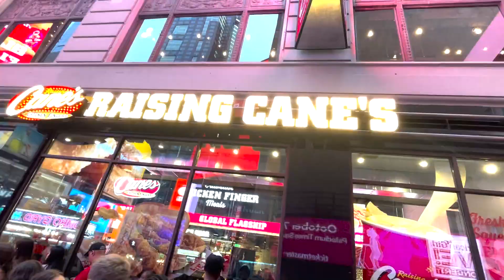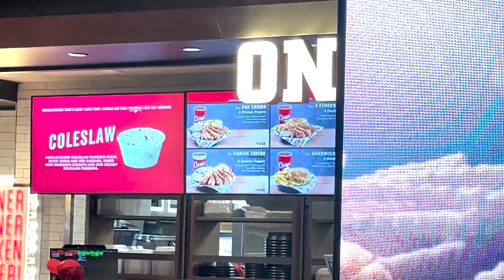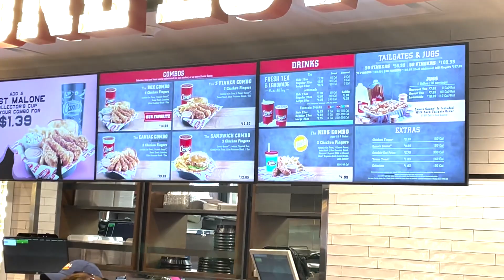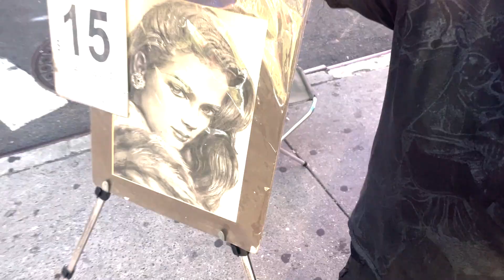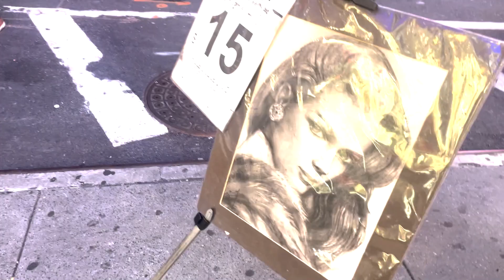I Tried The NEW Raising Canes in NYC (Vlog)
(PREVIOUS VIDEO)
He Wanted To FIGHT Me Over A BURGER (STORY TIME)

[SOCIAL MEDIA]📲